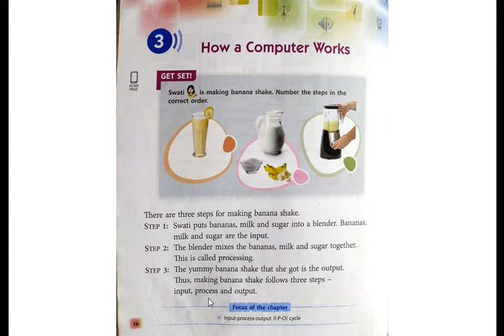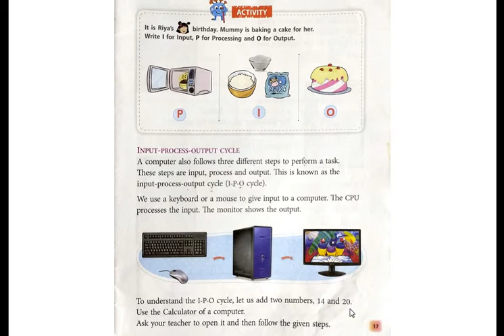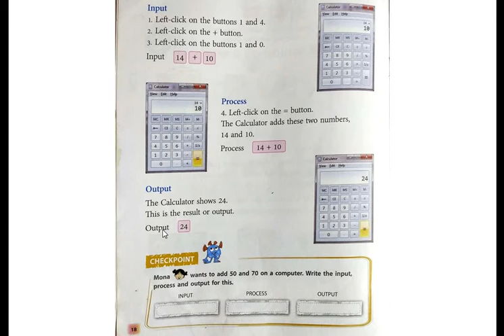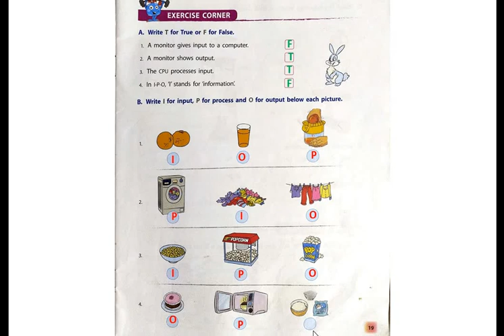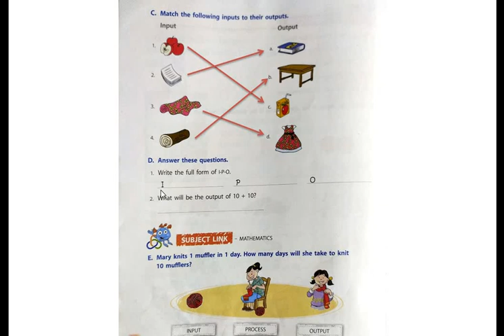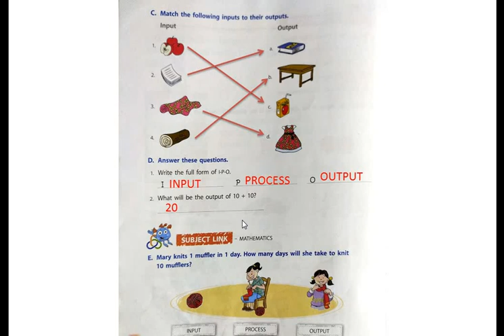STD 2 CH 3